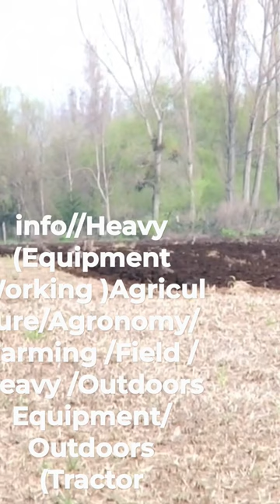25 January 2023